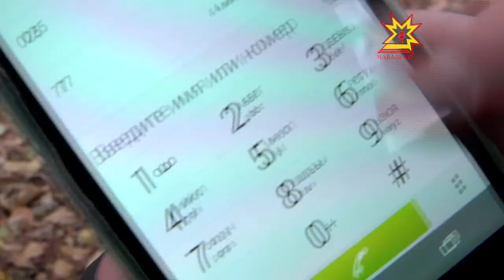Нельзя быть равнодушным! Социальный ролик на чувашском языке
Проект реализуется при поддержке Мининформполитики Чувашии и Прокуратуры Чувашской республики